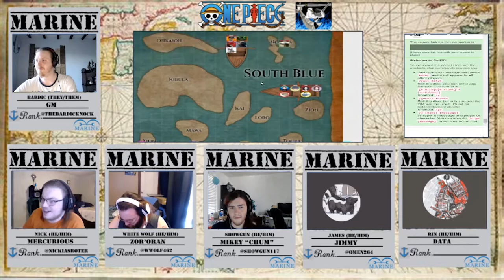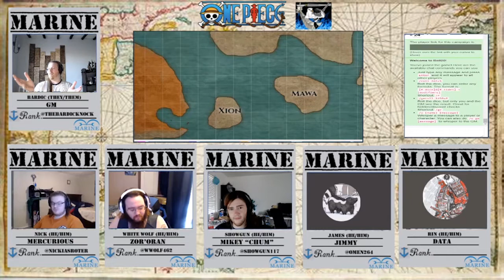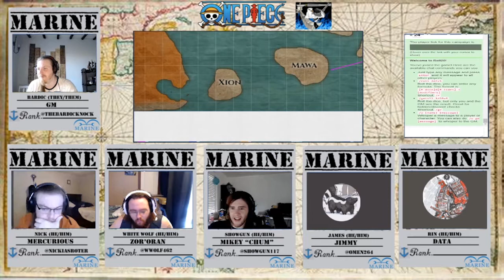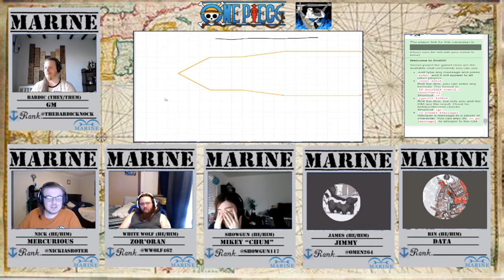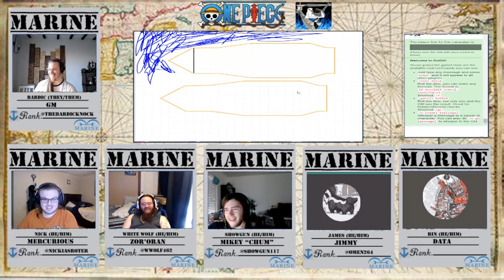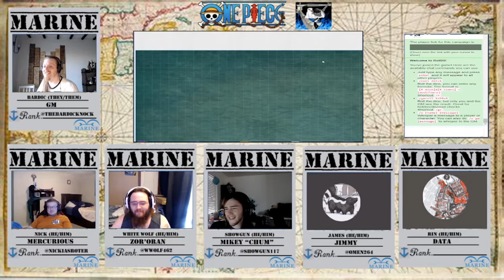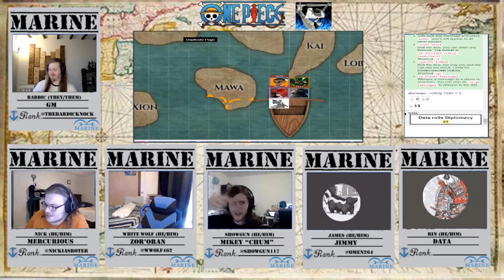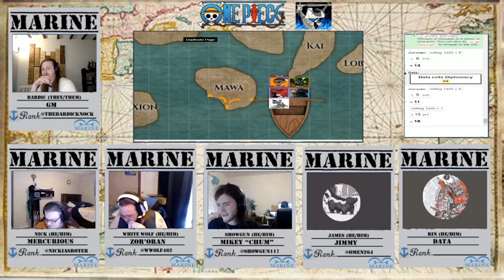One Piece TTRPG | After the Azure Calm: Session 8 - Thumbs up Chum, A New Recruit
Int he after math of the battle of Marine Base 274 Special Ops 69 find an unlikely new ally